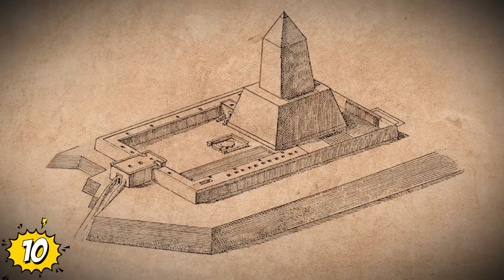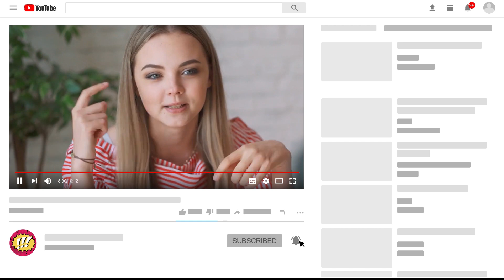Sitios Antiguos Famosos Que Podrían Ser PUERTAS ESTELARES